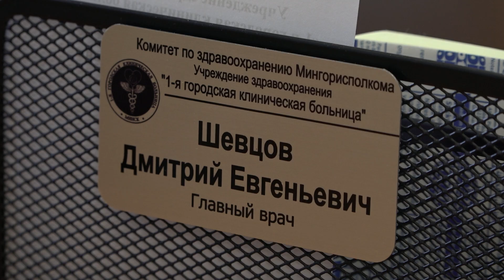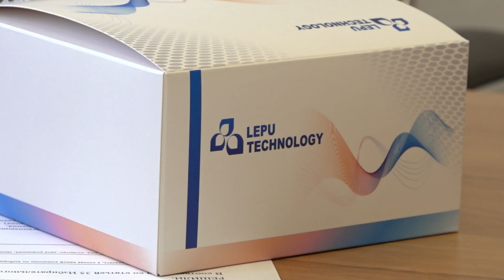Экспресс-тесты, симптомы COVID-19, риск заболеть повторно - главврач больницы рассказывает.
Главврач столичной больницы рассказал об экспресс-тестах на COVID-19 (коронавирусную инфекцию) и назвал основные симптомы коронавируса.